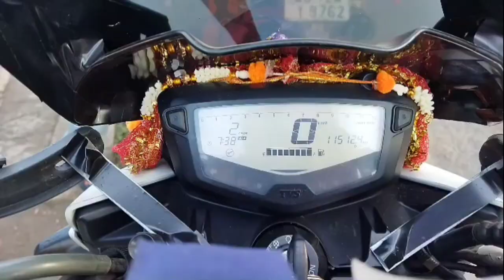Kolkata to sikkim episode 1 টোটোর কারণে আর একটুর জন্য ধাক্কা লেগে যেত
নমস্কার বন্ধুরা আমার ইউটুব চ্যানেল এর ভিডিও দেখার জন্য অসংখ্য ধন্যবাদ. আরো এই ধরণের ভিডিও দেখার জন্য অবশইই সাবক্রাইব করে নিও.. ✌🏻